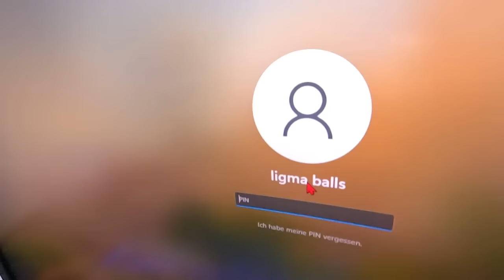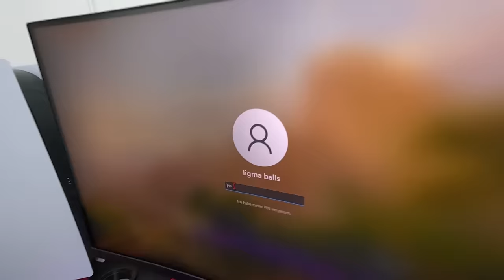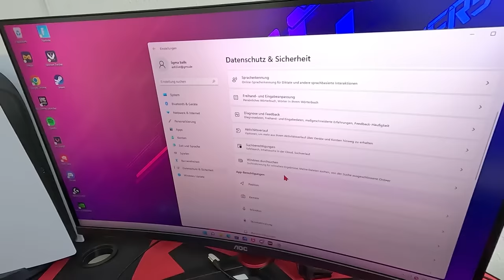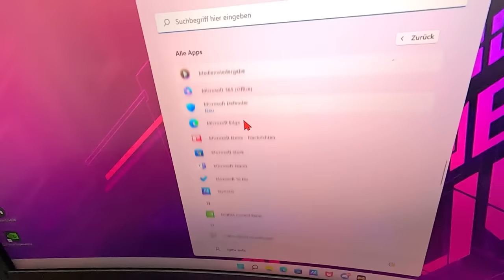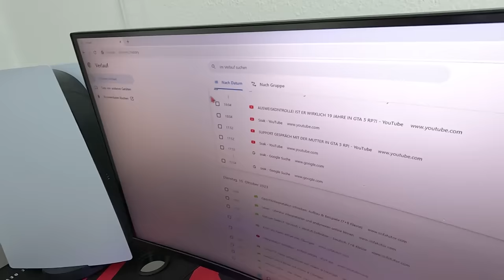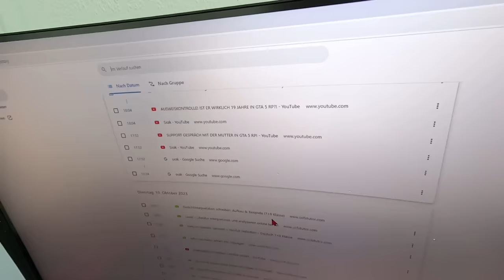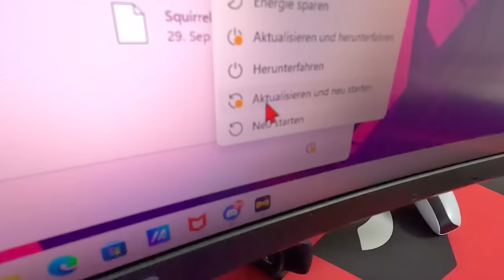PC VERBOT für Ash nach Computer Durchsuchung 😲 TipTapTube